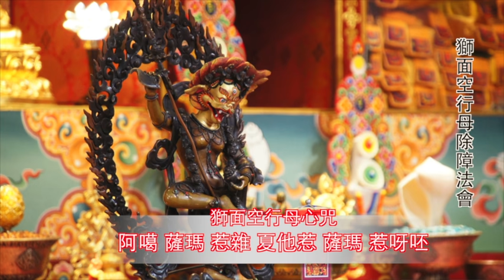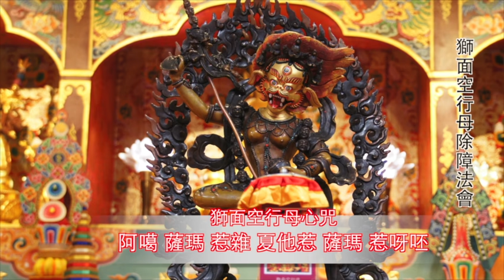獅面空行母心咒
2013年9月28日獅面空行母除障法會
阿噶 薩瑪 惹雜 夏他惹 薩瑪 惹呀呸

獅面空行母
獅面表其威猛性，以調伏四魔而顯現兇忿相。一身兼為蓮師之上師、本尊、空行、護法。其法身為般若佛母，報身為金剛亥母，化身即為獅面空行母。獅面空行母可作為上師及本尊，為特有的威力殊勝本尊。修持此法可免除時年荒難，戰爭兵禍、業障疾疫、天災水旱，凡地神、惡龍、男女鬼魔、一切惡魔等不祥，悉皆不侵，是無上淨障護身大法。可增益福報、財富，亦可延年益壽、使身心健康，眾人欽敬，修行成就，一切圓滿。有威力極強大之效果，究竟上可成就佛果。本尊真言咒力極大，平時宜默念，不可高聲持誦。此次大灌頂有五尊威力獅面空行母，並有許多威力眷屬一起得灌。